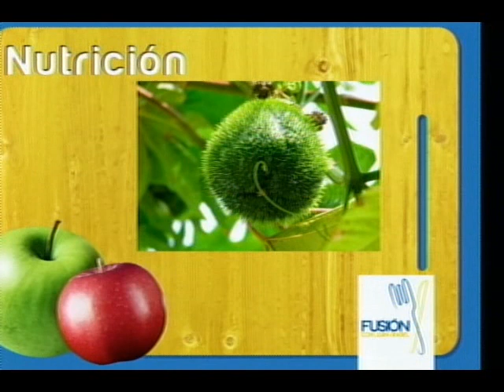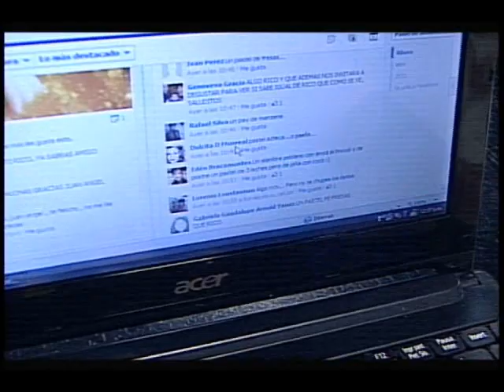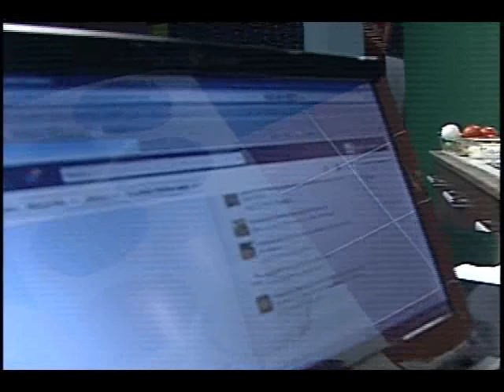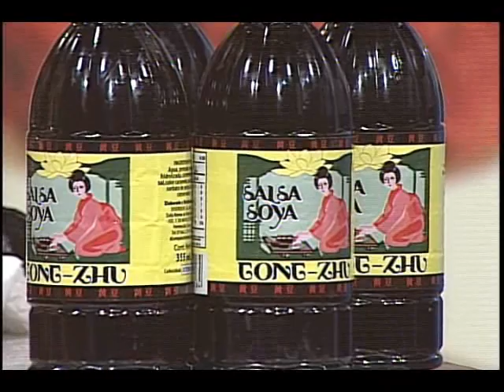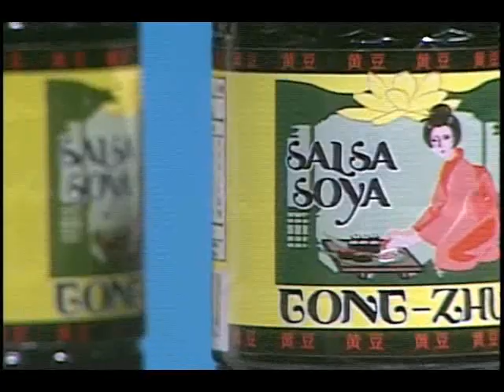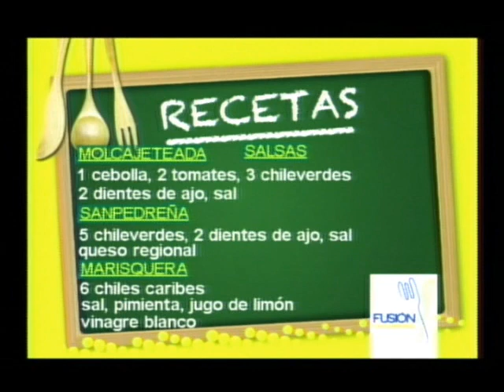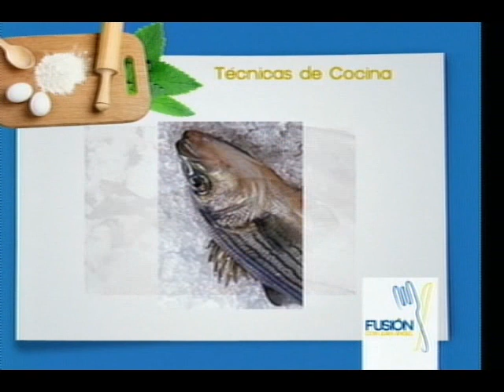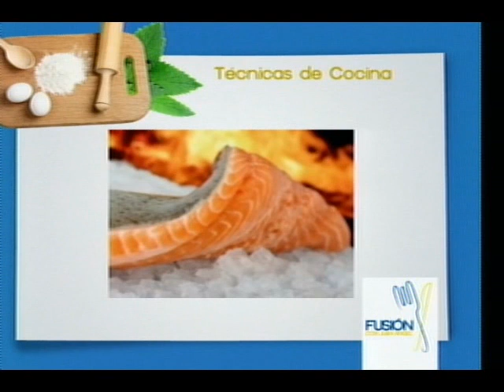Fusión... Salsas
08 de Mayo del 2012